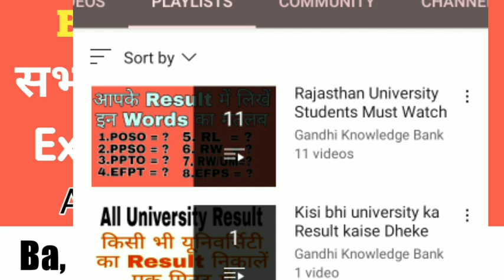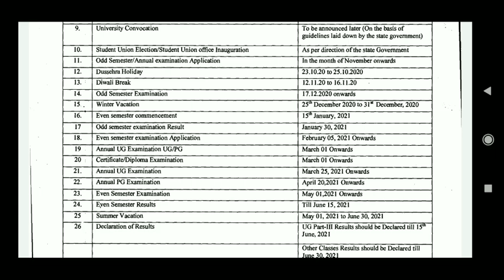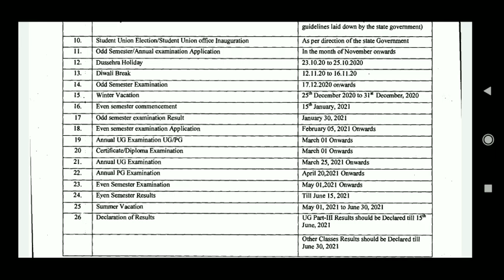University Exam Date 2021 Declared/Ba Bsc Bcom Ma Msc Mcom Exam Date/कॉलेज परीक्षा तिथि घोषित